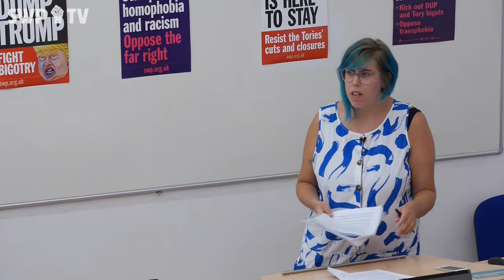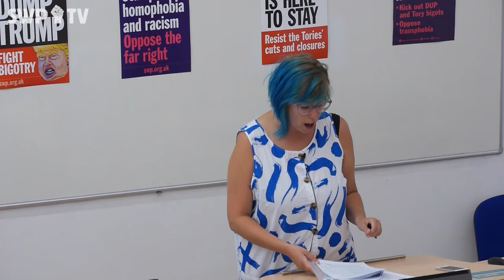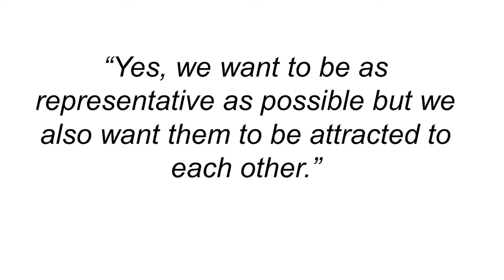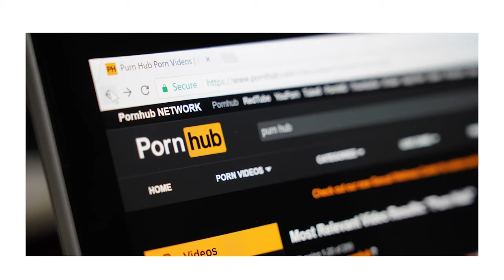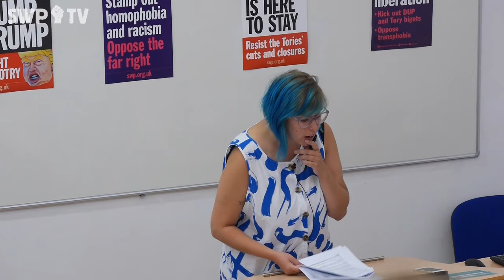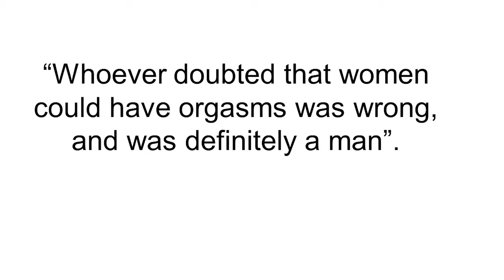Sex and sexuality in the era of Love Island - Sarah Bates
Sex and sexuality in the era of Love Island

Speaker: Sarah Bates

July 2019

East London